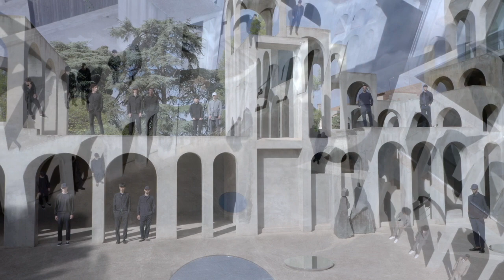THE REAL GARCIA 080 BARCELONA FASHION OCTUBRE 2021